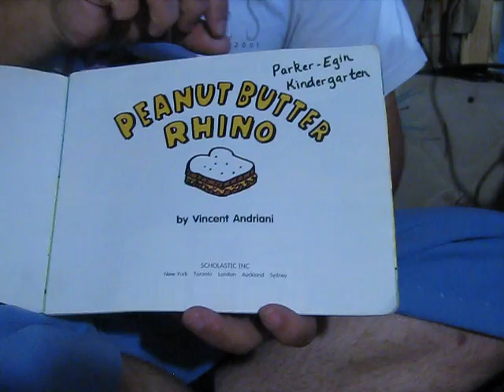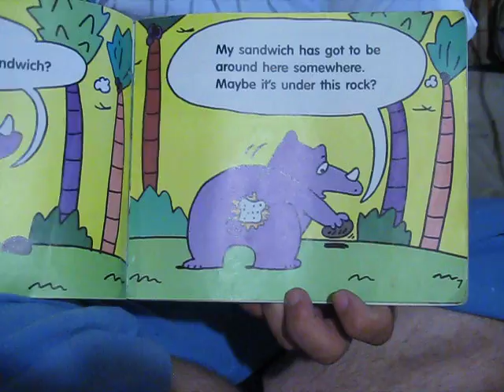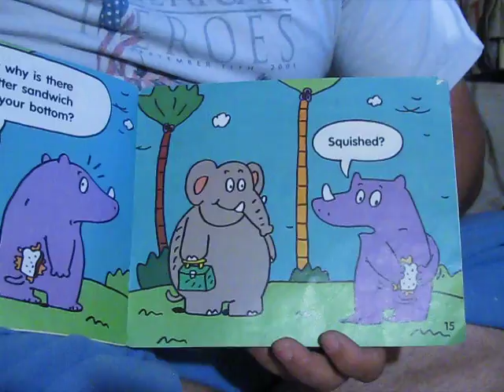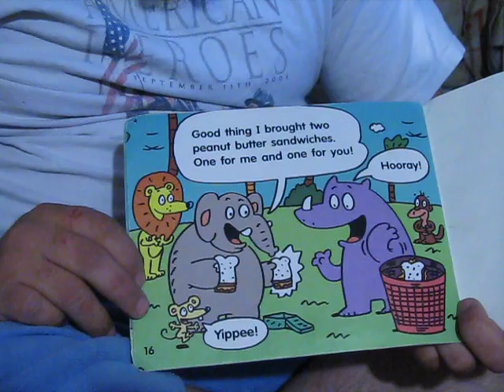Peanut Butter Rhino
By
Vincent Andriani